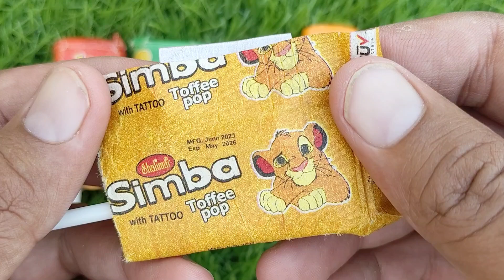🍭Learn Colors with lollipops and Sweets | Lollipops Unpacking | ASMR | Satisfying Video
lollipop candy
asmr chocolate bar eating
kinder joy
lollipop video
all foods
bottle ice
bottle milk
candy mix
candy world
chocolate
hathi raja
ice candylollipops
kahani
kinder
mix candy
multi do
poems